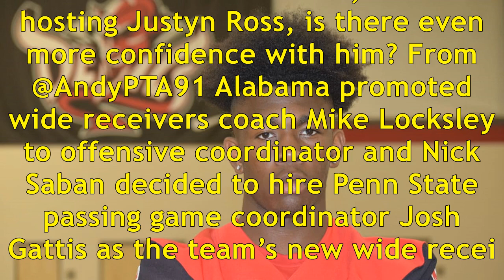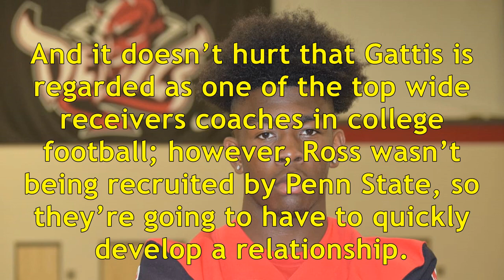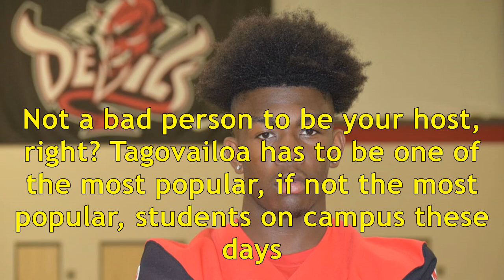Alabama recruiting: the latest news surrounding crimson tide recruiting